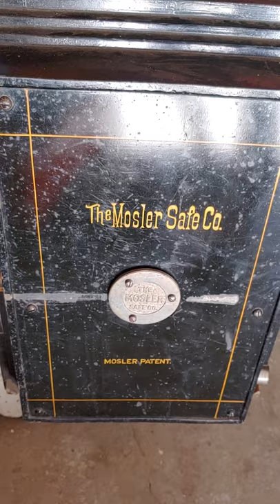1910 Mosler safe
serial #224058